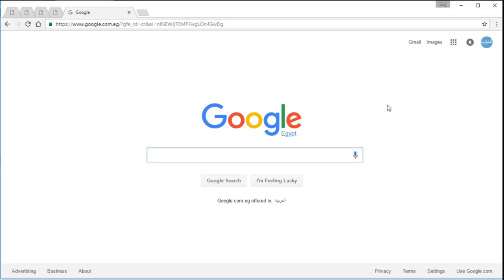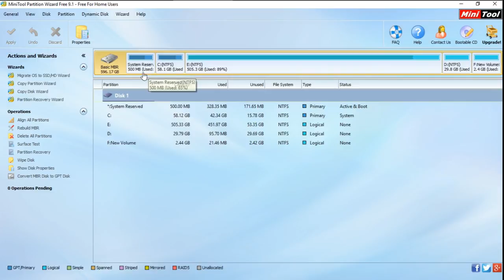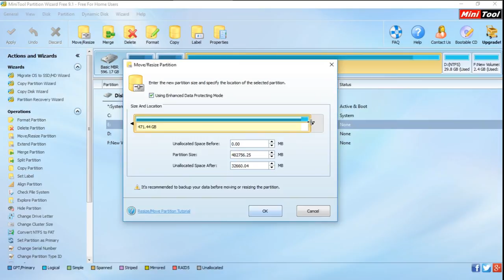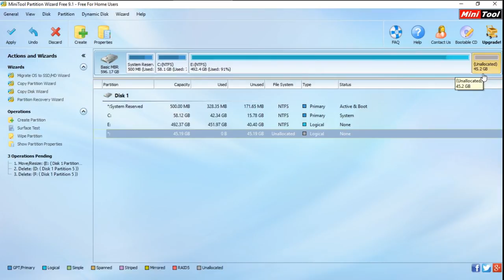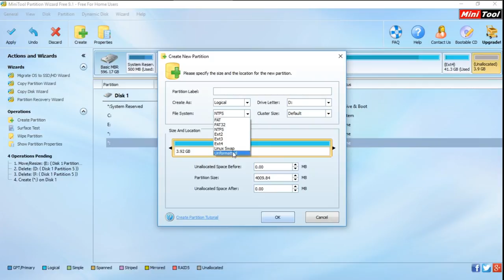Linux Vlog | Vlog004 Prepare Partitions for Linux Installation The Right Way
Prepare Partitions for Linux Installation (The Right Way) - Don't Delete Your Files